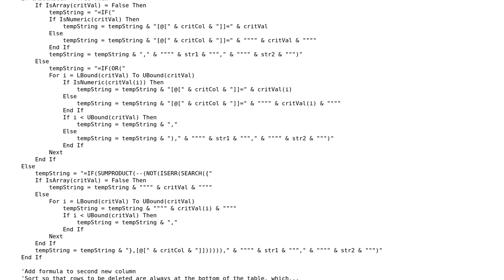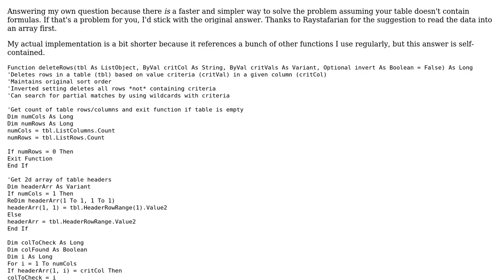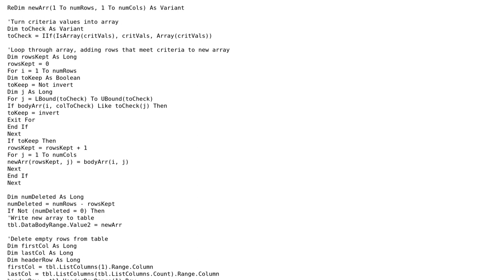Delete rows from ListObject based on one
Code Review: Delete rows from ListObject based on one or more criteria in a column while maintaining original sort order

With thanks & praise to God, and with thanks to the many people who have made this project possible! You are responsible for your own actions.